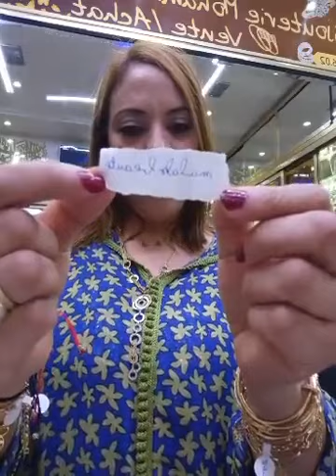أرقى موديلات الذهب وتعامل فالمستوى مع مجوهرات محمد